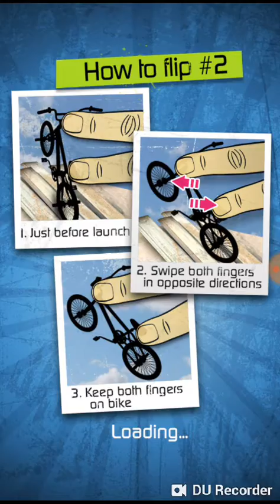August 19, 2018